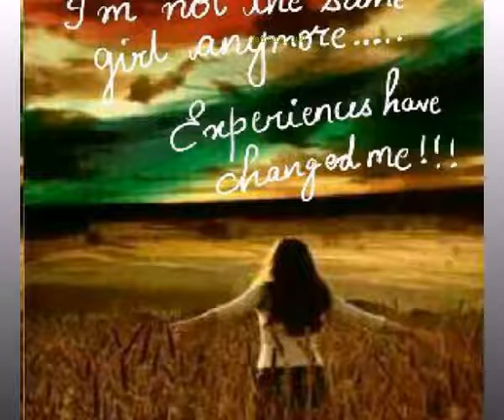Powerful Words Of Hope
If you can only believe! Just listen and see what happens.